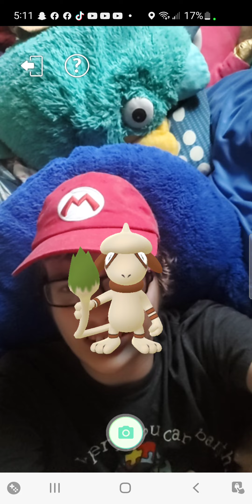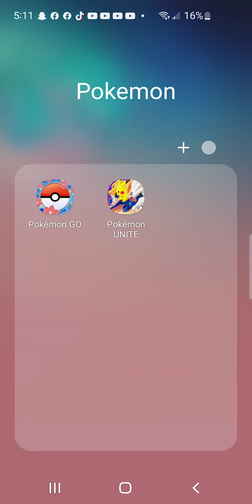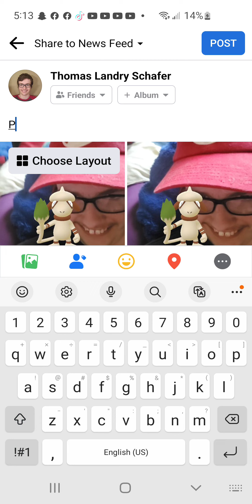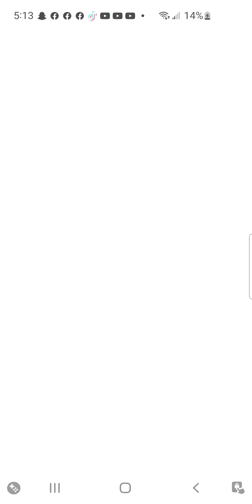Pokemon Go 2